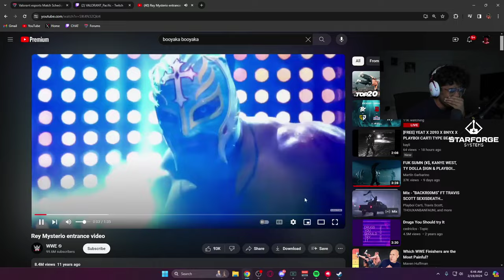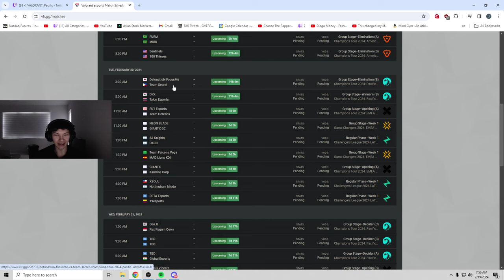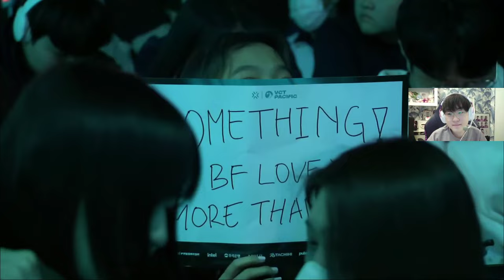Best interview segment ever | Valorant Highlights!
Pro live streaming tools, channel monetization and brand development support, professional video editing and collaboration tools and everything else you need to succeed as a streamer!
Protect your browsing history! completely safe to use AND The fastest VPN available, according to independent studies.

🕘 CHAPTERS
00:00 - Sliggytv
00:57 - BOOMBURAPA
01:23 - Sliggytv
01:49 - Links in Description
01:57 - Giwi12
02:09 - VALORANT_Americas
02:41 - VALORANT_Americas
03:38 - s0mcs
03:59 - GOFNS
04:36 - shanks_ttv
05:02 - curry
05:49 - sinatraa
06:08 - sinatraa
06:36 - VALORANT_Americas
07:08 - codey
07:43 - jingggxd
08:09 - s0mcs
08:47 - tarik
09:13 - Sliggytv
09:50 - SteveSuptic
10:18 - sinatraa
10:33 - Like and Subscribe